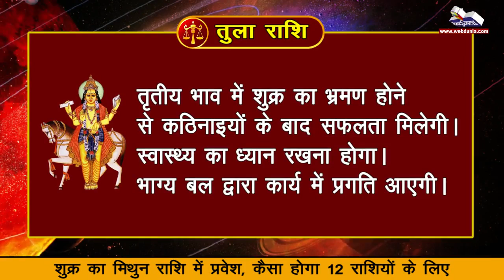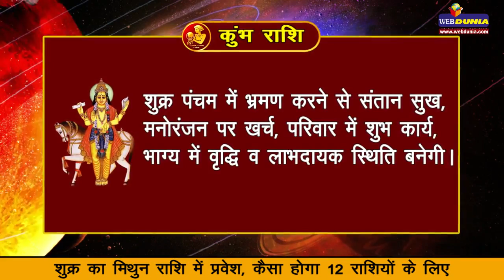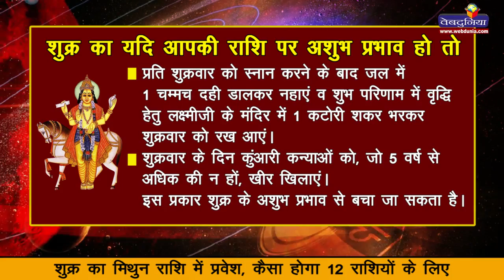शुक्र का मिथुन राशि में प्रवेश, कैसा होगा 12 राशियों के लिए Astrology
शुक्र अपनी स्वराशि को त्यागकर बुध की राशि मिथुन में प्रवेश कर चुका है और ये 21 अगस्त 2017 तक इस राशि में रहेगा। 12 राशियों पर कैसा होगा इस राशि परिवर्तन का प्रभाव..